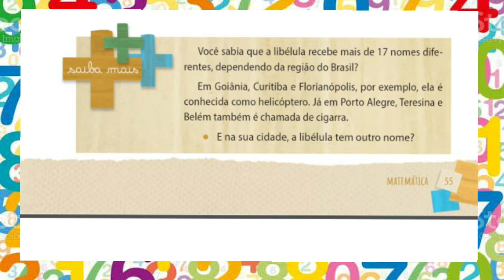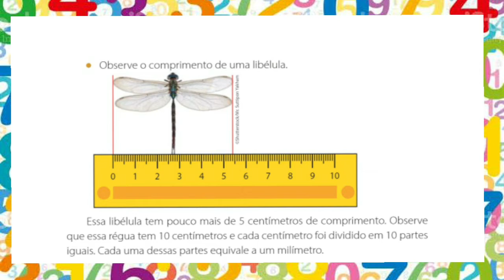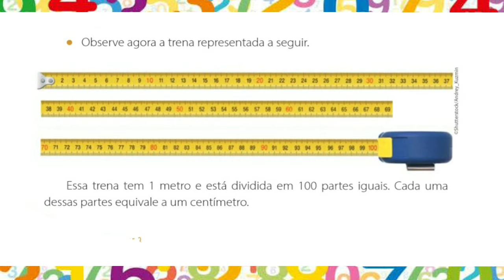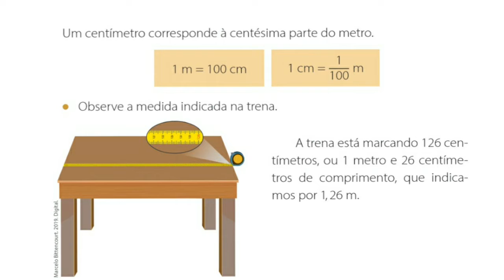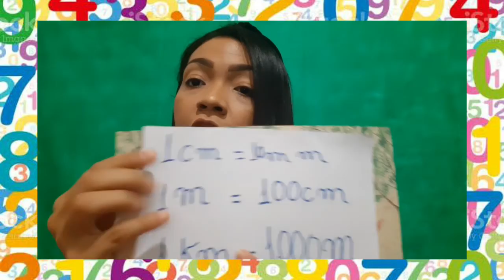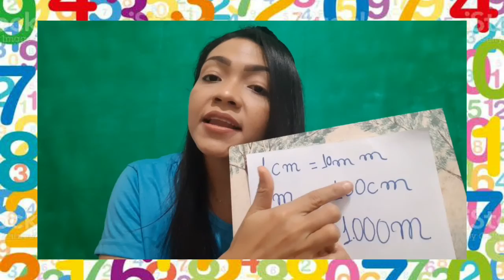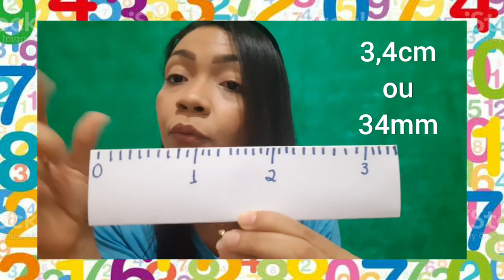03/09 Matemática 4°ano